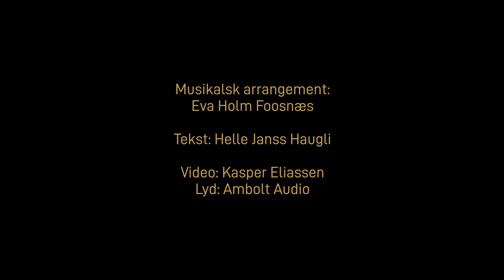Kammerkoret Aurum - Morgenstemning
Morgenstemning er en av Edvard Griegs mest kjente melodier, skrevet som scenemusikk til Henrik Ibsens Peer Gynt. Med vakre Hjørundfjorden i bakgrunnen presenterer Kammerkoret Aurum og dirigent Eva Holm Foosnæs korarrangement av Morgenstemning.

Musikalsk arrangement: Eva Holm Foosnæs
Tekst: Helle Janss Haugli
Video: Kasper Eliassen
Lyd: Ambolt Audio

Takk til Opera Trøndelag for lån av bunader.